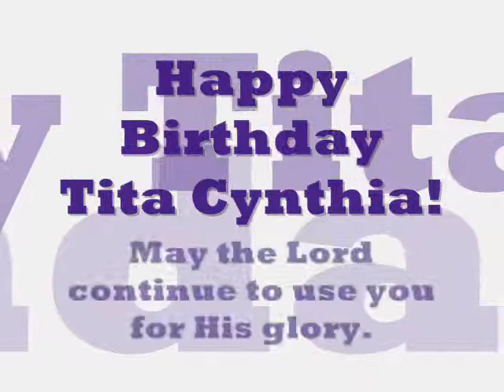June 6 2012 Nana Cynth's 59th Birthday (Cynthia Hubalde)